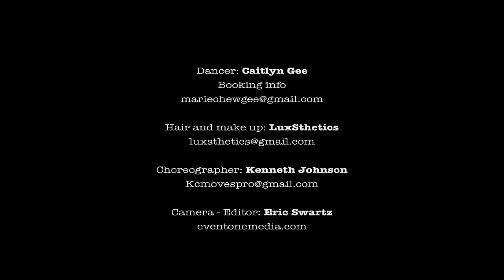Pray You Catch Me Choreography By Kenneth Johnson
CREDITS
Choreographer
Kenneth Johnson

Caitlyn Gee
Booking info